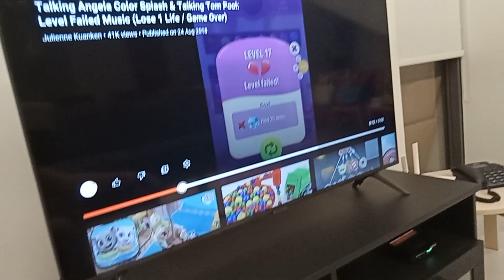Game Over The Future